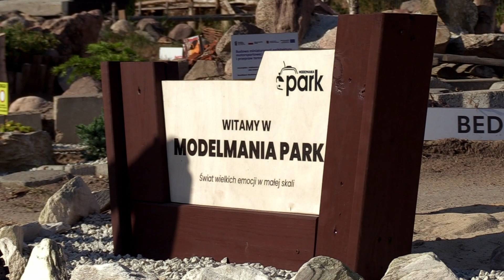Traxxas Maxx WIDEMAXX | First ride on Modelmania Park Toruń gravel race track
Niemal świeżo wyjęty z pudełka - nowy Traxxas MAXX Widemaxx - czyli druga odsłona naprawdę najlepszego Monster Trucka w tej klasie.

Niemal niezniszczalny, niemal bezawaryjny, kompaktowy (skala 1/10) choć poszerzony i rozciągnięty - Traxxas Maxx - "zabawka" dla wymagających i kochających brutalną jazdę w terenie.

My zabraliśmy go na nasz szutrowy tor off-roadowy. Nie jest szeroki i brakuje na nim licznych hopek - mimo to, gwarantował świetną zabawę i radość z jazdy. Zobaczcie sami. UWAGA! Do nagrywania użyliśmy pakietu zaledwie 3S 11.1V :)

Muzyka: AShampo.com